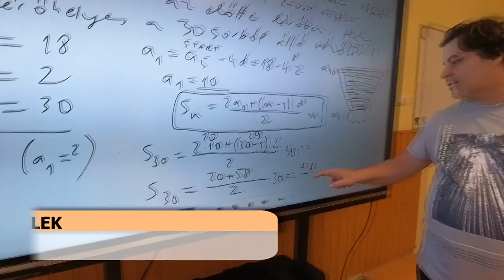Egy nap alatt a logisztika körül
Idén első alkalommal indított csapatokat a logisztikai versenyen a Tolna Vármenyei SZC Bezerédj István Technikum. A hat csapatból három is bejutott a második fordulóba, ahol egyetlen nap alatt a számos kisebb feladat mellett egy komplett ellátási láncot is meg kellett tervezniük.